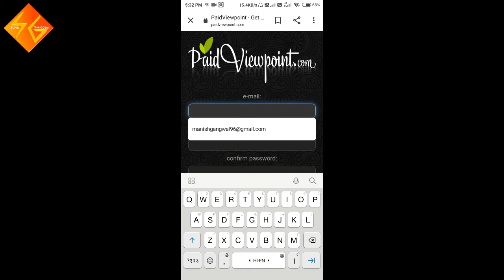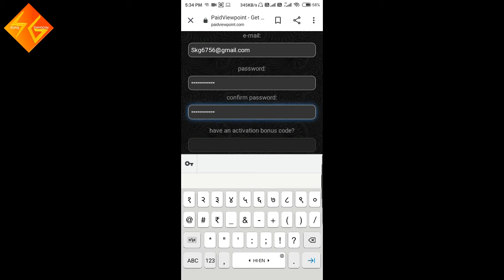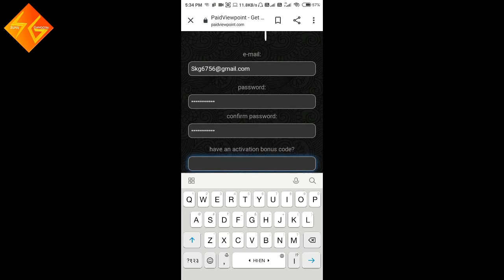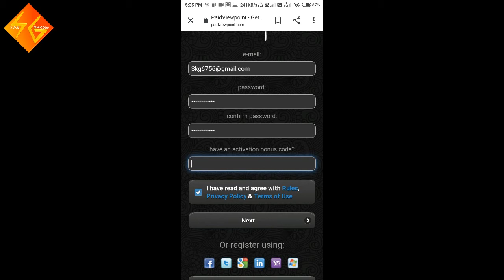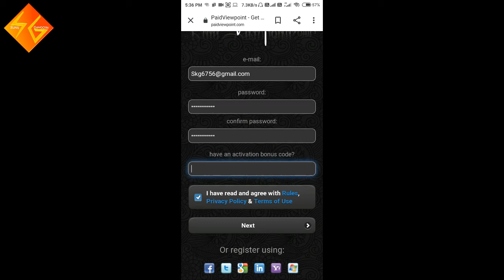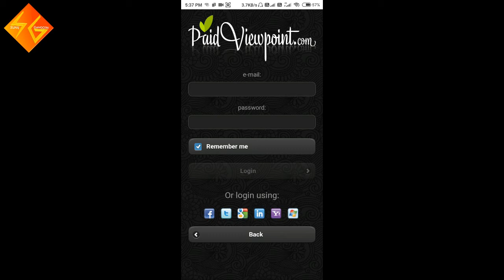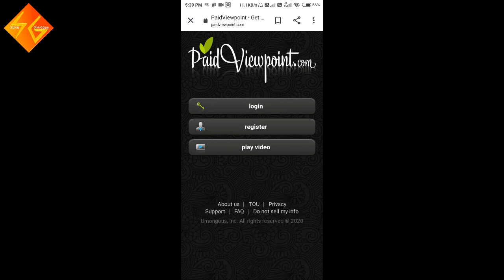Per Day $14 Dollar Earn Daily Work Computer & Mobile Per Work $0.80 Dollar Multiple Work On Sites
IS video me apko new site ke bare me bata ne ja rha hu jha per ap daily kam kar skte ho ap ek kam karna chao to ek kam kar skte ho and multiple work karna chate ho to wo bi kar skte ho free me without investment so daily kam kare or earn kar sites is real video complete dek kar kam start kar skte he. video like jarur kare.

Per Day $14 Dollar Earn Daily Work Computer & Mobile Per Work $0.80 Dollar Multiple Work On Sites | By SUnil Gangotri

2020 new video for earning.